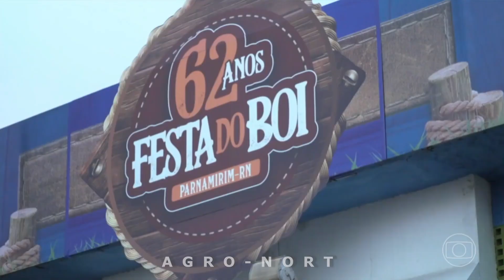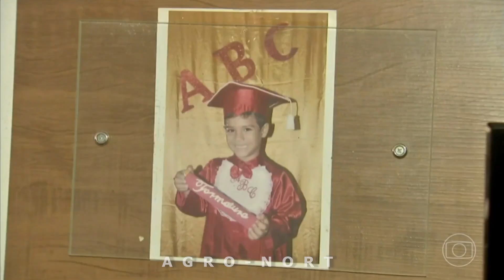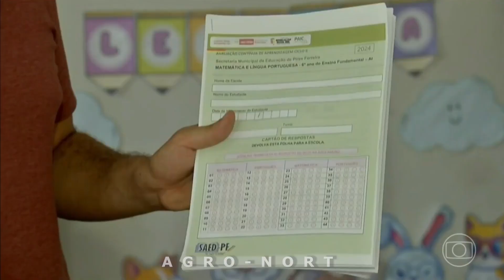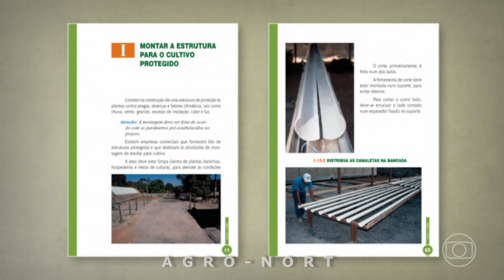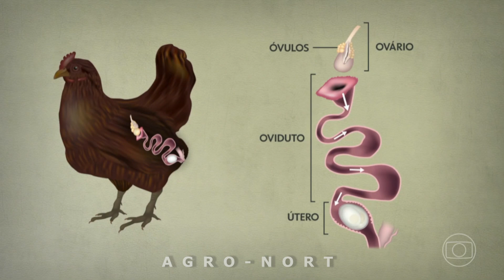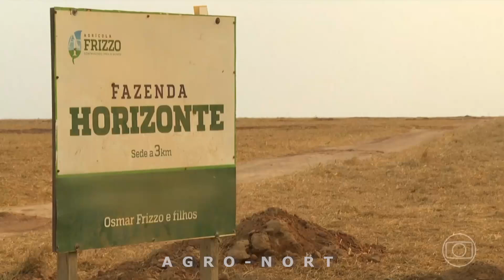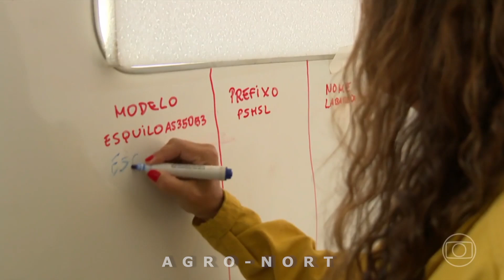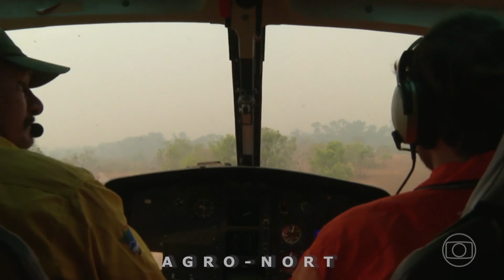GLOBO RURAL 20/10/2024 ao vivo